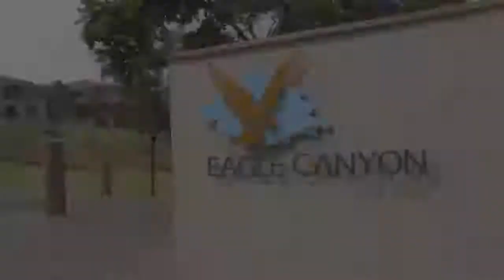Expressing Hope Golf Day, 18 May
Swinging for change

Eagle Canyon Country Club